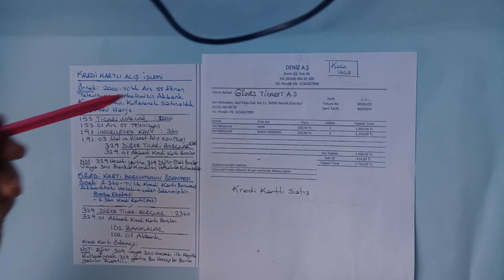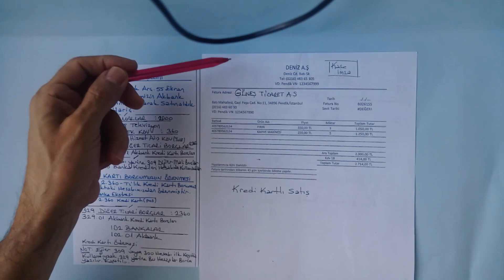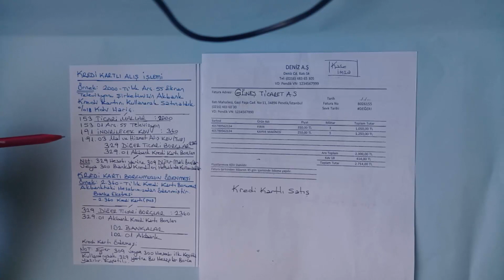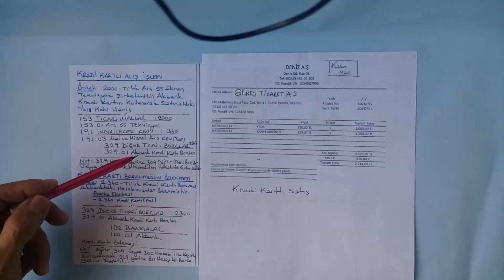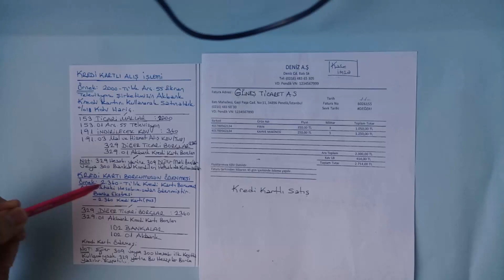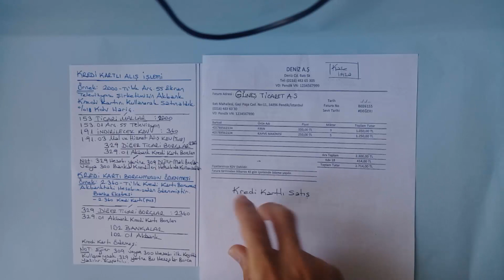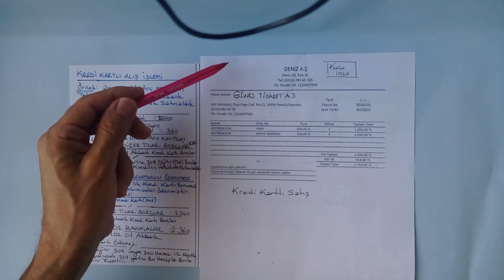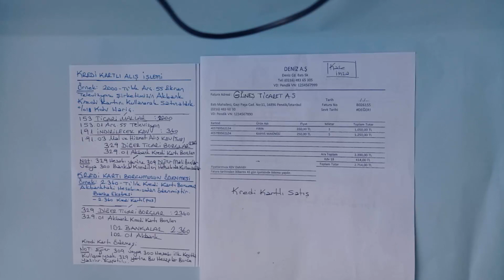KREDİ KARTLI ALIŞ FATURASININ MUHASEBESİ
KREDİ KARTI İLE  ALIŞ FATURASININ MUHASEBESİ

Muhasebe Kariyerinin Anahtarı Bu Kanalda!

Muhasebeyi En Kolay Öğrenmenin Anahtarı Muhasebe Kariyerim Kanalında!

İş Hayatına Göre Uygulamalı Muhasebe Eğitimi Bu Kanalda.